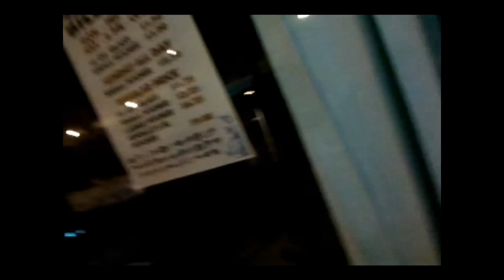On My Grind Show Presented by Dj Mercenary - Legend Set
"On My Grind Show" Presented by Dj Mercenary - Legend Set - Act 3
Apollo's Pool Lounge and Bar, 237 5th Avenue South, Clinton, IA
Live performance by Legend with guest appearances from Lil' Blaze and Jay Tee
Performing That's Jus What I Do",